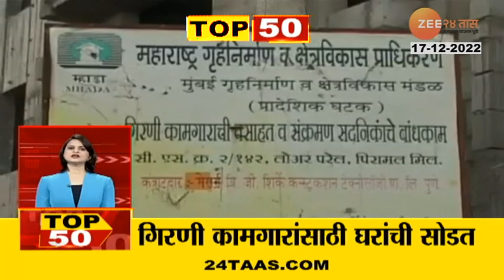घरांसाठी गिरणी कामगारांचे पावणे दोन लाख अर्ज, गिरणी कामगारांच्या 2 हजार 521 घरांची सोडत अखेर निघणार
गिरणी कामगारांच्या 2 हजार 521 घरांची सोडत अखेर निघणार आहे. ठाणे-रायगडमधील एमएमआरडीएच्या भाडेतत्त्वावरील गृहप्रकल्पातल्या घरांसाठी ही सोडत असेल. अर्ज करण्यासाठी 19 डिसेंबर ते 17 जानेवारीपर्यंतची मुदत देण्यात आलीय. घरांसाठी गिरणी कामगारांचे पावणे दोन लाख अर्ज प्राप्त झालेत.

Social Media Links :
5 Minitat 25 Batmya । 5 मिनिटांत 25 बातम्या